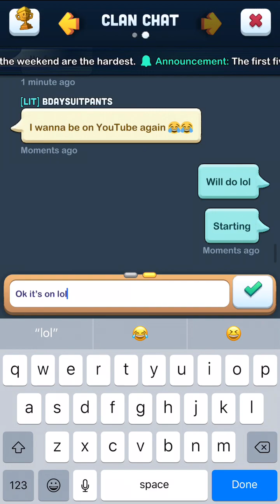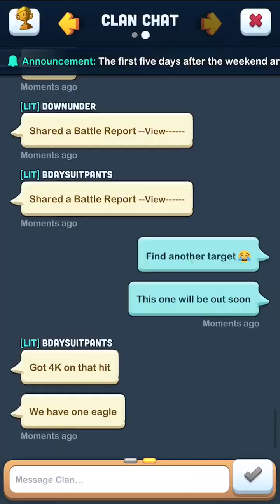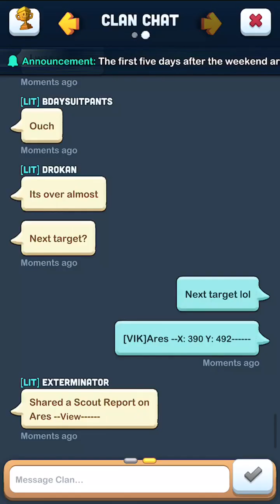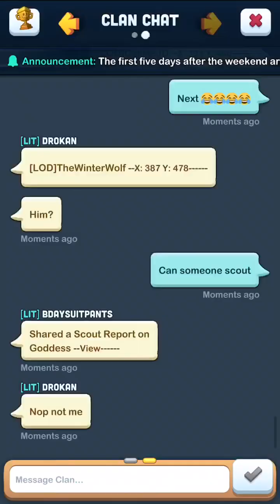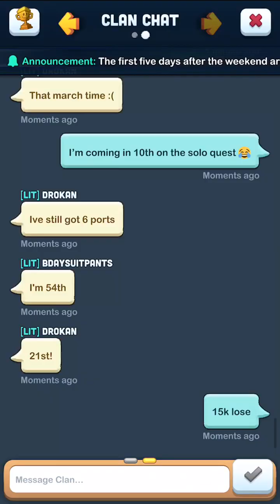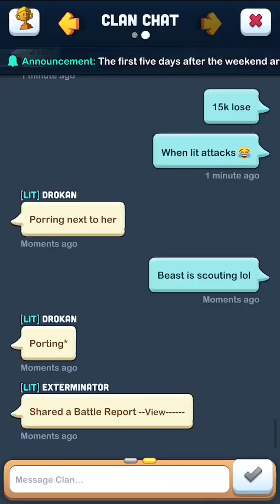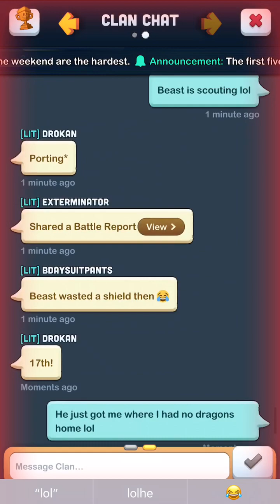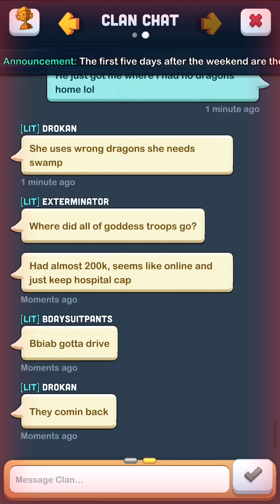Kingdoms of Heckfire: PVP event ~ LIT vs LOD (burning kingdoms)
Welcome to this PVP game play of KOH, this event was surely was fun for all and with the strategy to burn and zero kingdoms with several members was interesting!